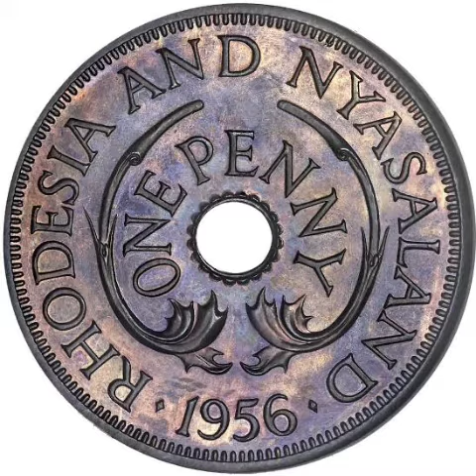Thayelo & Kapiye- Amayi anga anandiwuza